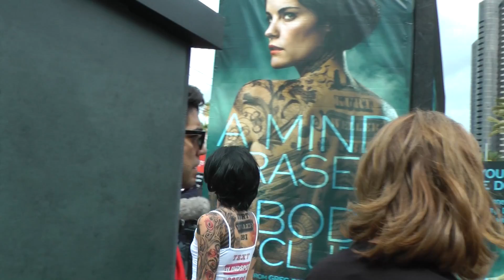Blindspot SDCC 2015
Caught this stunt just as I was walking in to Comicon on the first day! Music is from Transformers: Punishment by Yuponce